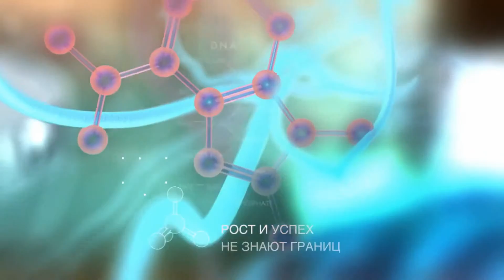Штада Армения - Презентация для провизоров аптечной сети Гедеон Рихтер 13.10.2016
Штада Армения
Презентация для провизоров аптечной сети Гедеон Рихтер
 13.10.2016